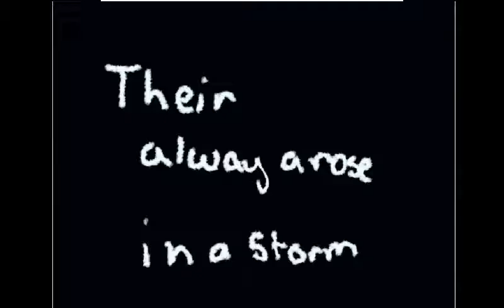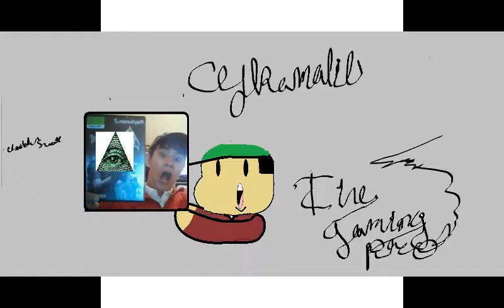Rose in the sea( MUsic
These is my